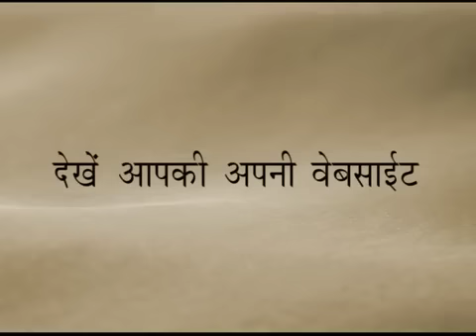निजदोष दर्शन से निर्दोष | Nijdosh Darshan Se Nirdosh | Dada Bhagwan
Pujya Deepakbhai discusses the virtue of righteousness and truth. It is important to maintain peace of mind when someone cheats us. What may be right for one person, may be wrong from another person's point of view. It is best to avoid finding faults in people even if they cheat us, instead one should see one's own faults and search for happiness within to maintain peace. By seeing our own mistakes, we will reduce our faults and gradually develop a flawless vision, even towards those who may have cheated us.